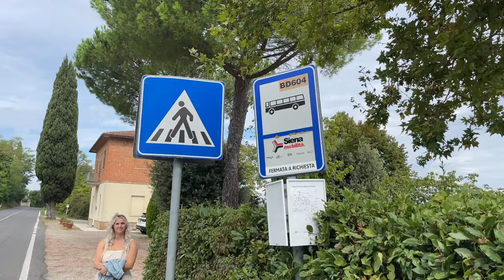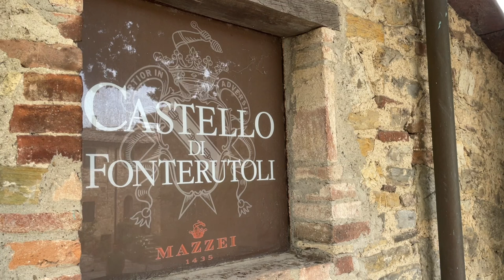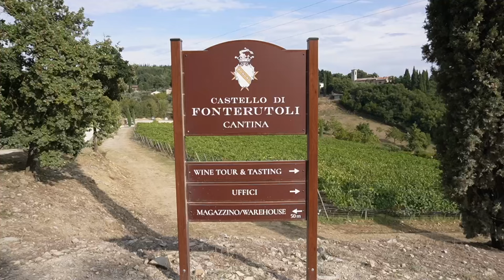We Came to Italy FOR THIS! Wine Tasting in Tuscany!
Wine tasting in Italy should be on everyone's bucket list, we tasted some of the best wine here in Chianti and had some delicious food as well!